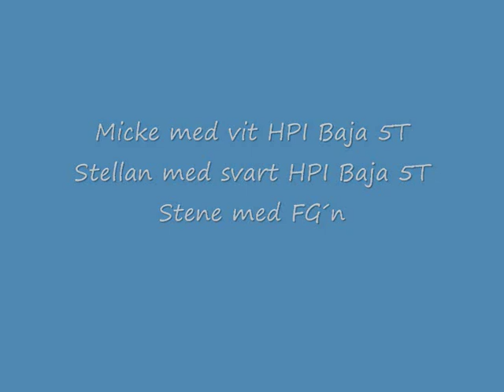Largescale Bash @ BJ Arena, Sandviken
Två HPI Baja 5T & en FG